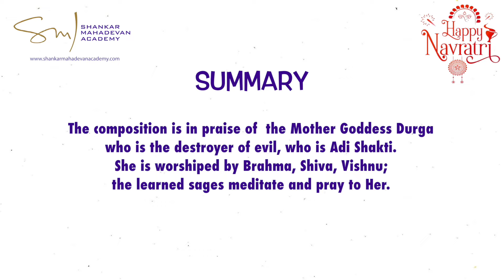Navaratri Day 3: Jai Durge by Aashi Maheshwari, student of Hindustani Vocal at SMA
Watch Aashi Maheshwari, student of Hindustani Vocal at Shankar Mahadevan Academy, as she sings ‘Jai Durge’ under the guidance of Smt. Chaitra Sontakke, Curriculum Coordinator. Set in Raag Durga and Taal Teentaal, this beautiful composition praises the Mother Goddess Durga, the embodiment of Adi Shakti, and the destroyer of evil. Revered by Brahma, Shiva, and Vishnu, and worshiped by sages, this song is a heartfelt tribute to her divine power.